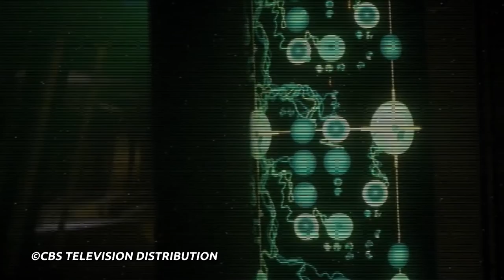The Borg's Most POWERFUL Ship! - Star Trek: Explained!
Install Raid for Free ✅ IOS/ANDROID/PC and get a special starter pack Available only for the next 30 days!

Trek Central's Lieutenant Adam dives into the BORG Collective's Most POWERFUL ship, the Borg Tactical Cube! This impressive vessel could handle itself against many other ships, even taking on the USS Voyager in the Star Trek: Voyager series.

Sources:
ViacomCBS
MemoryAlpha
MemoryBeta

Video Credits:
Written by Jack Trestrail
Presented by @CaptainJack
Edited by Comfii_Monkii

Special thanks to:
Magmarama

Title: The Borg's Most POWERFUL Ship! - Star Trek: Explained!

Star Trek Explained Borg Cube Tactical Cube